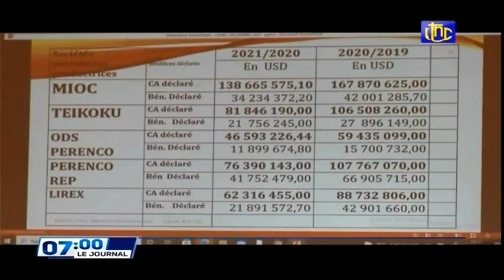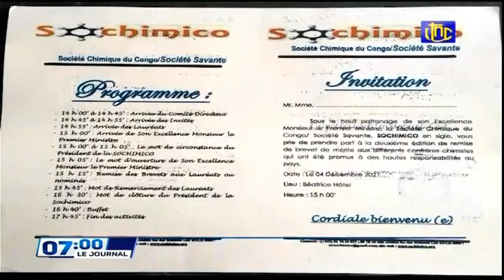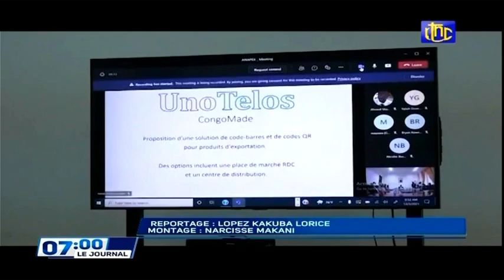🔴RDC : SUIVEZ LE GRAND JOURNAL DE CE SAMEDI 04.12.2021 RTNC EDITION 07H00